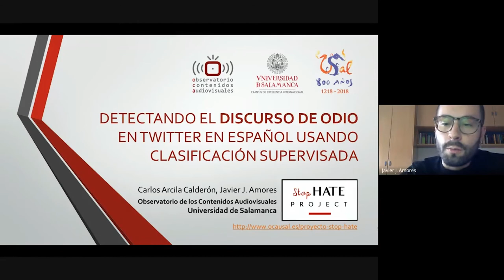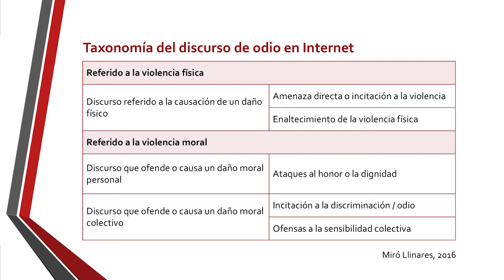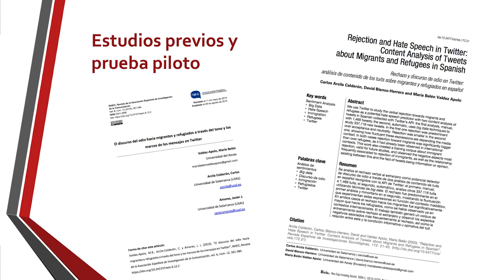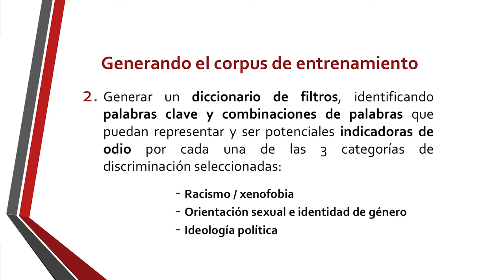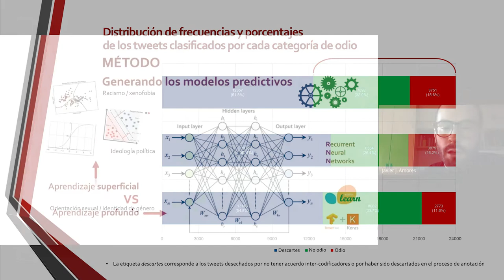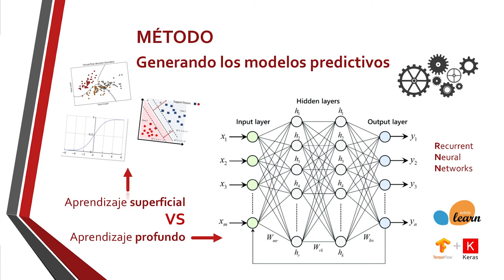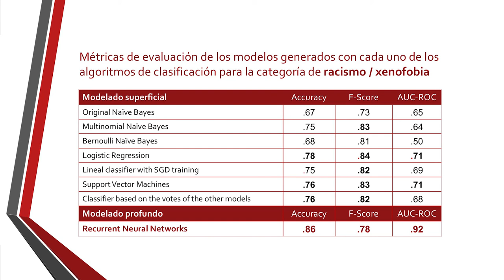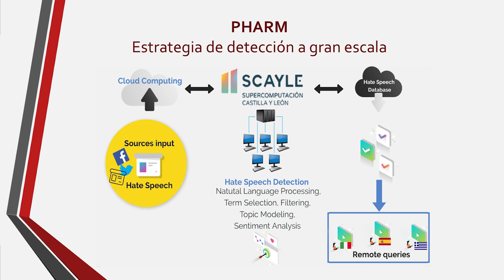Detección automática del discurso de odio en Twitter en español usando clasificación supervisada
En este último Research in Progress del año, celebrado virtualmente el 18 de diciembre de 2020, Carlos Arcila y Javier J. Amores presentan los resultados del proyecto STOP-HATE. Desarrollo y evaluación de un detector de discurso de odio en Twitter en español usando aprendizaje automático supervisado.